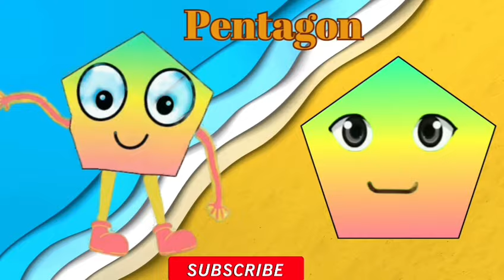Shapes Phonics Song| Abc Phonics Song | Nursery Rhymes| Shapes for Toddlers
Shapes Phonics Song| Abc Phonics Song | Nursery Rhymes| Shapes for Toddlers nurseryrhymes @CLKids-eu1ph